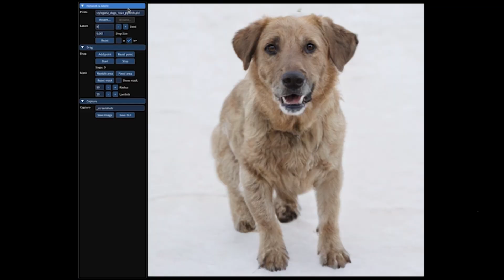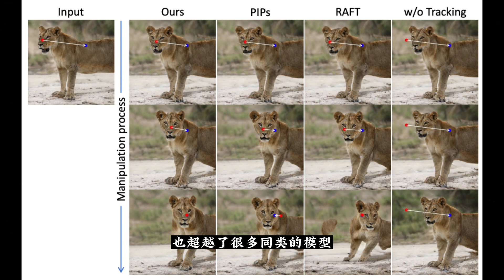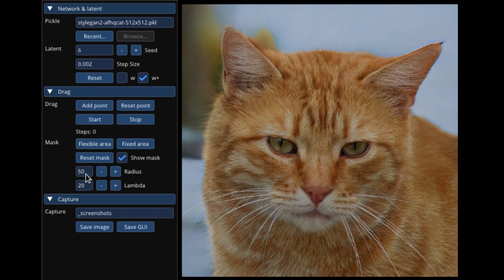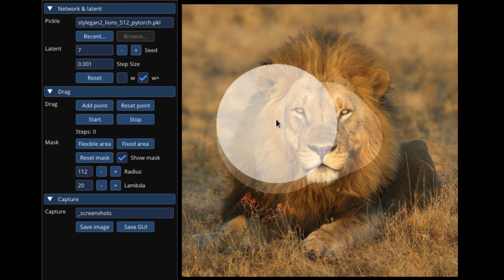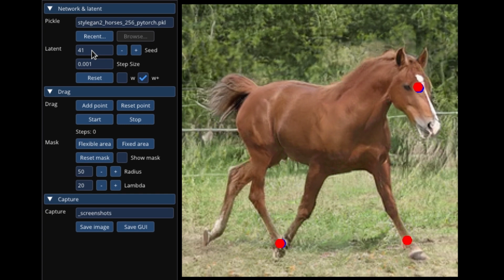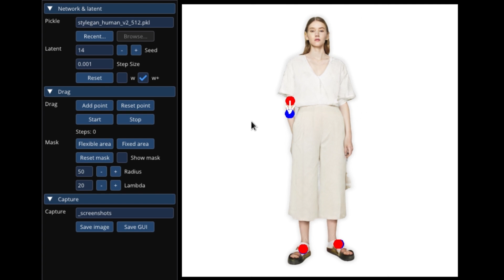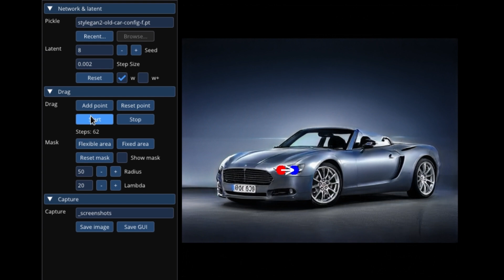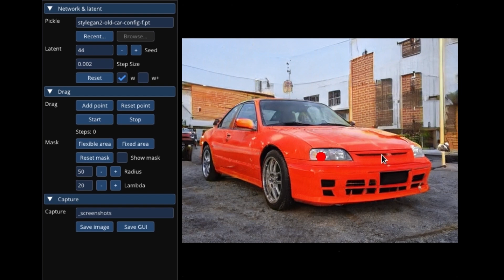【AIGC】GAN模型出新花样 | DragGAN模型 | 点点拖拽就能生成新图像 | 让狗转头让狮子开口让人眨眼 | MIT谷歌马普所多团队联手打造 | 第一作者华人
最近，来自马克斯・普朗克计算机科学研究所、MIT CSAIL 和谷歌的研究者们研究了一种控制 GAN 的新方法 DragGAN，能够让用户以交互的方式「拖动」图像的任何点精确到达目标点。这种全新的控制方法非常灵活、强大且简单，有手就行，只需在图像上「拖动」想改变的位置点（操纵点），就能合成你想要的图像。